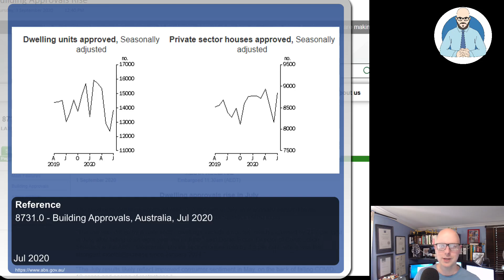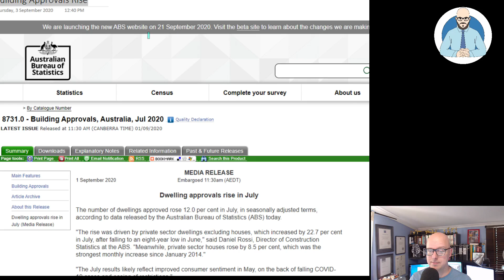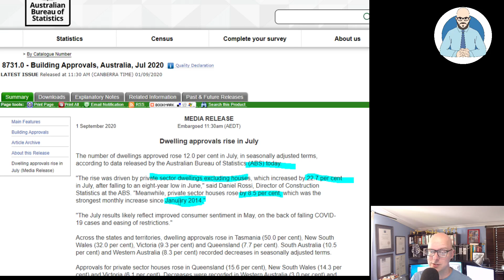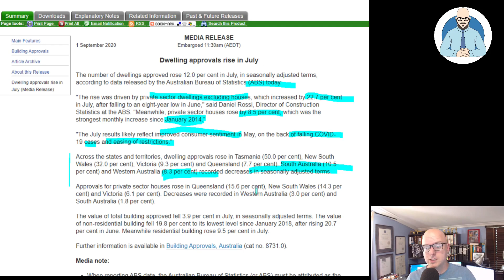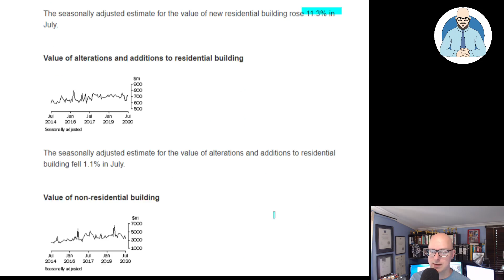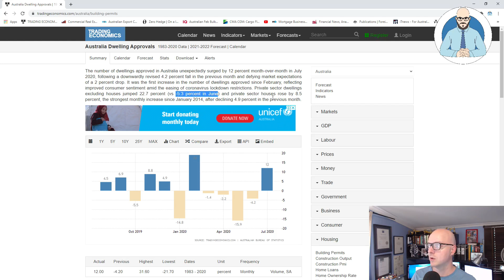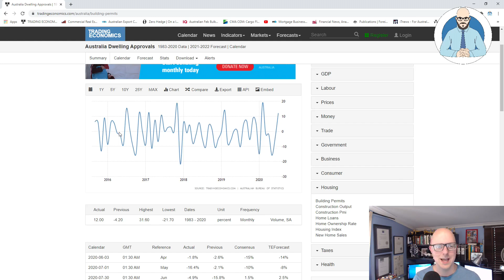Building Approvals Rise in July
Why Buildings Stand Up
Why Buildings Fall Down Why Structures Fail
Great Streets
A Pattern Language

Heise Architecture
Our Architectural Practice.